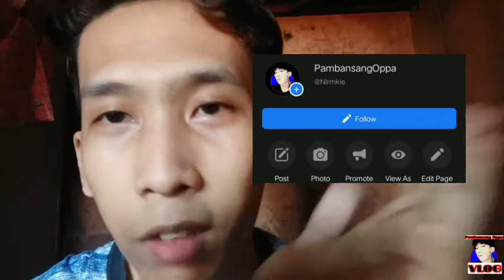Reaction Video | BTS - DYNAMITE MUSIC VIDEO